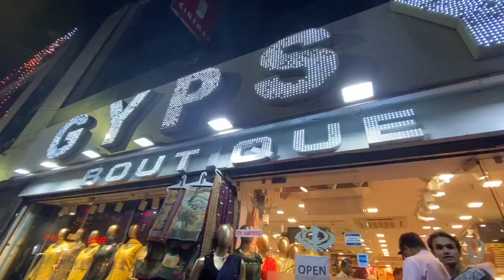Outing with Rukhsana parveen